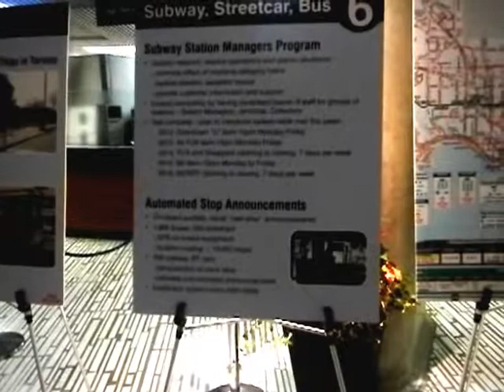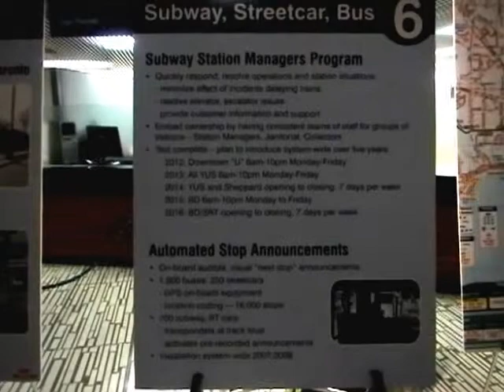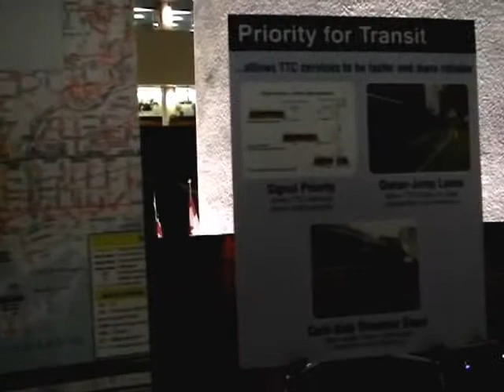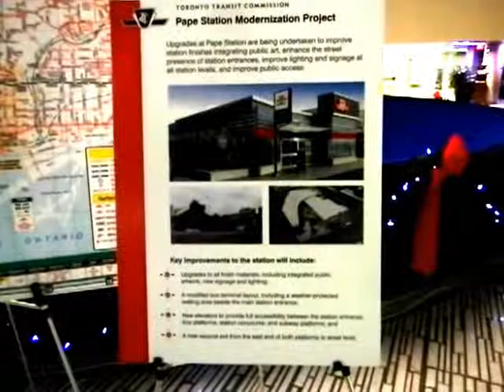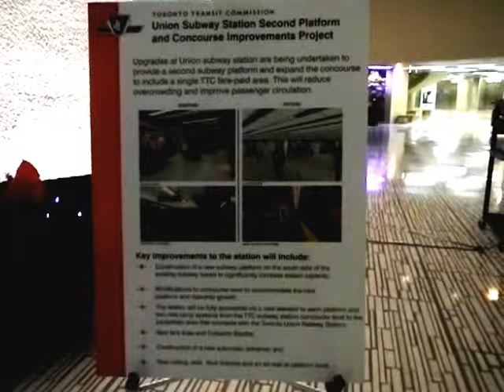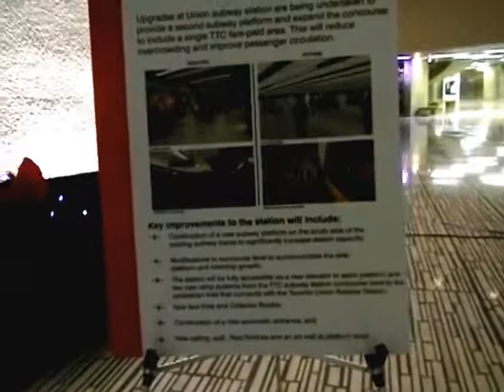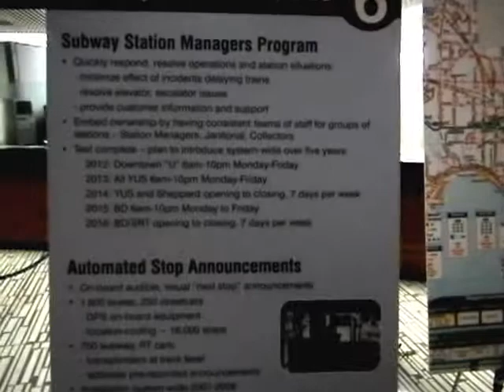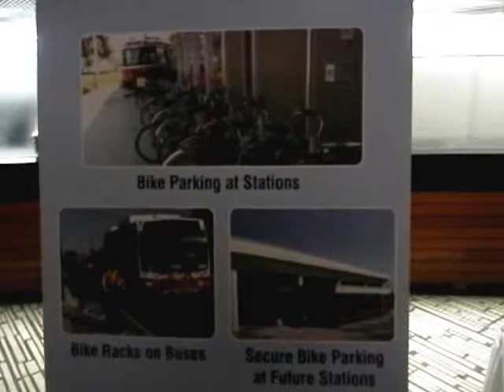HiMY SYeD -- TTC Townhall, TTC Staff Q&A, Toronto City Hall Rotunda, Thursday November 15 2012